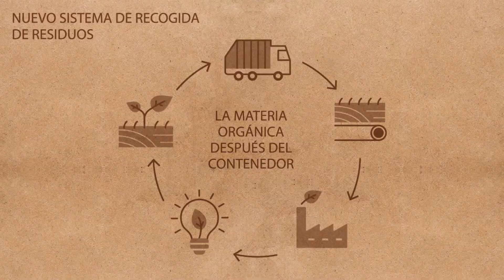mancomunidad basura CAST 4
Residuos Separar los residuos en origen y después depositarlos en el contenedor correspondiente es de suma importancia, Recordad que si se mezclan con residuos de otro tipo no se pueden reciclar y se pierden como recurso.